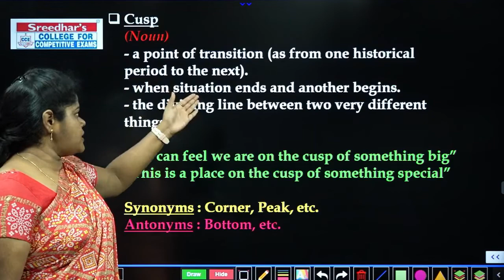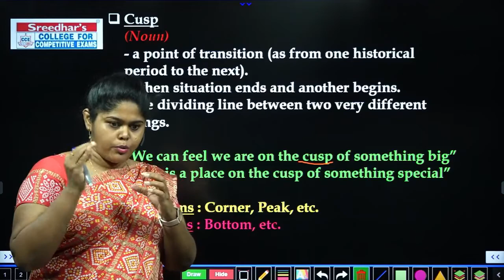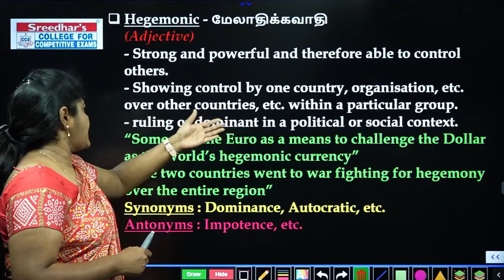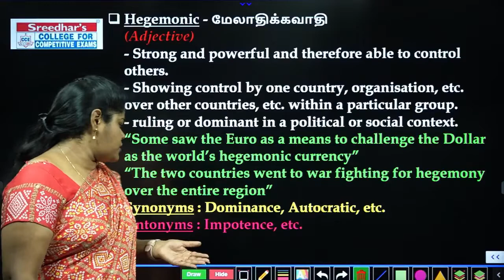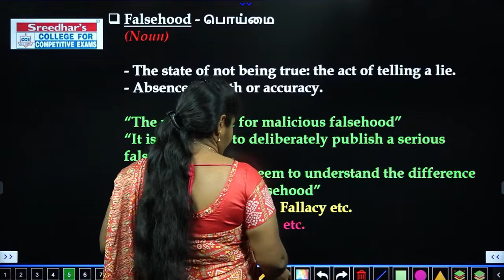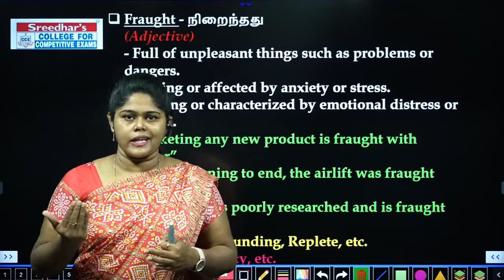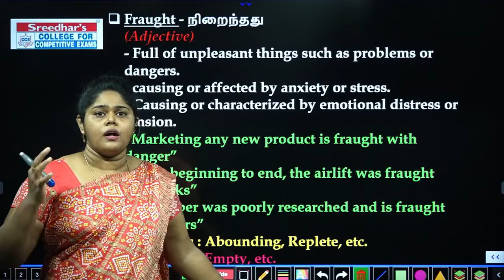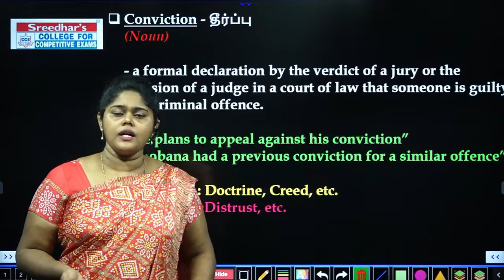VOCABULARY l DAY - 21 l ENGLISH VOCABULARY IN TAMIL l BANK, SSC & OTHER EXAMS l SREEDHAR'S CCE TAMIL